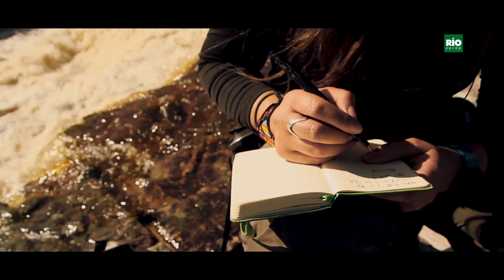Los tepuis de las tierras altas de Guayana.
El tepuy o tepui es una clase de meseta especialmente abrupta, con paredes verticales y cimas relativamente planas (aunque no en todos los casos) característica del escudo guayanés, principalmente en la zona de la Gran Sabana venezolana. Suele estar compuesto de cuarcitas y areniscas con algunos lechos delgados de pizarra. Igualmente es posible encontrar estas singulares formaciones en menores cantidades y tamaños en el límite con los países vecinos como Guyana y Brasil.
Estas montañas son las formaciones expuestas más antiguas en el planeta; su origen data del Precámbrico. Son un complejo entre la frontera norte del río Amazonas y el Orinoco, entre la costa Atlántica y el río Negro. A lo largo del curso de la historia de la Tierra, la meseta se erosionó, y se formaron los tepuyes.
Su nombre proviene de una voz del idioma indígena pemón, que significa montaña o morada de los dioses. Los tepuyes tienden a estar individualmente aislados en vez de formar parte de una cadena común. Esta característica frecuentemente los hace ser el ambiente en donde se desarrollan formas evolutivas únicas tanto animales como vegetales. Actualmente los tepuyes están protegidos por las leyes venezolanas bajo la figura de Monumentos Naturales y solo a algunos de ellos está permitido el ascenso. Sobre las cimas de estos tepuyes nacen ríos y gigantescas cataratas, siendo la más conocida el Salto Ángel, la cascada más alta del mundo. El escritor escocés Arthur Conan Doyle imaginó en su novela El mundo perdido que sus cimas eran el hábitat de enormes dinosaurios.

Imagenes cedidas por :
Izabella Stachowicz
Jorge Gutierrez
Leonardo Colina
Luis Ignacio Velutini
Javier Mesa
Frederico Morais @xofred
Rafael Garcia
Stewart McPherson